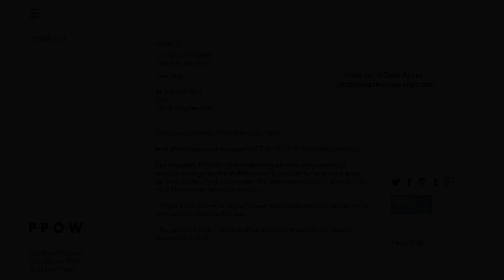2013 PPOW GALLERY - Julie Heffernan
Artist:  Julie Heffernan
Exhibition Title: No Place
Exhibition Dates: July 13 - August 14, 2013